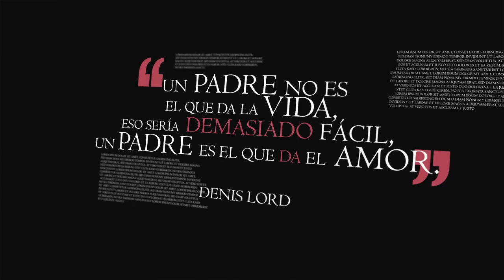santo tomas prub 1280*720 44000mp3 nodolby alexgoot 25fps editable